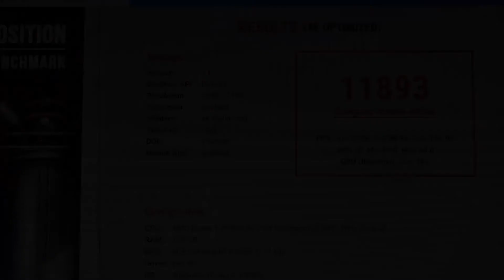brentford AMD PC mit Wasserkühlung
Basis dieses PCs mit komplett integrierter Wasserkühlung ist ein AMD Ryzen 9 3950X Prozessor. Ergänzt wird diese Konfiguration mit einer Nvidia RTX 2080 Ti Grafikkarte, 128 GB Arbeitsspeicher und 3 x Corsair MP600 SSDs, die über PCIe 4 angebunden sind.

Mit dieser Ausstattung bietet der PC eine Rekordleistung. Aber nicht nur das: das Design des PCs ist ebenfalls top. Die Wasserkühlung ist mit Kühlelementen aus Plexiglas aufgebaut, so dass die RGB Beleuchtung der Komponenten und der Lüfter richtig prägnant zur Geltung kommt.

Im aktuellen Video stellen wir die einzelnen Modding Elemente des PCs im Detail vor und wir zeigen die Benchmark Werte dieser zur Zeit besten Komponenten Zusammenstellung für Gaming. Dieser PC ist nicht nur bei Games ein Performance-Monster, auch professionelle Anwendungen laufen perfekt.

Hier kann dieser PC mit Wasserkühlung zusammengestellt werden, Modell brentford G156 AMD Wakü PC

brentford stellt PCs, Workstation und Server in der Schweiz her und betreibt den grössen Online Computer Shop der Schweiz. Im Youtube-Channel stellen wir die neuesten brentford PCs und Workstations vor, geben Tipps zu häufigen Anwender Fragen und testen neue Technologien.